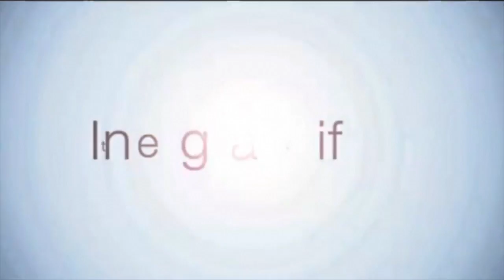Quick Hit: Dream Yoga and the Wisdom of the Dark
Andrew Holecek offers a stunning presentation on the incredible untapped power of lucid dreaming, and how a genuine dream yoga can help make our spiritual practice more complete, and awaken us more fully from the somnambulant trance of our day-to-day lives.

“If you can’t maintain practice in the dream state as you practice in the daytime, state, your meditation is considered incomplete. And by engaging in these practices — this is a kind of a exhortation from the Tantras — it is put forth that the meditations that we can accomplish in the dream state can be up to nine times more transformative than what we do in our waking meditation, because you’re working with the tectonic plates of your experience. Backstage always runs onstage. Unconscious processes dictates so-called conscious experience. And so when you work with the strata, the foundations of your mind, the most minor fluctuations in these deeper dimensions can have vast surface implications.” — Andrew Holecek